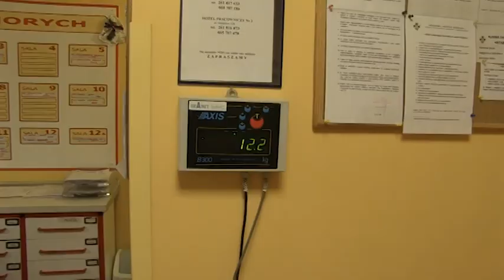Sala Operacyjna - Makabryczna skóra, część 2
Gdy Joanna miała 26 lat, zdiagnozowano u niej astmę. Odtąd przez półtorej dekady musiała przyjmować ogromne ilości leków sterydowych. Za ich sprawą kobieta przytyła aż do 145 kg. Ponadto w ciągu piętnastu lat przeszła kilka poważnych zabiegów chirurgicznych – m.in. operację pękniętego płuca oraz wszczepienie rozrusznika serca i usunięcie rozrusznika, gdy przestał działać. Rok po tym ostatnim zabiegu Joanna schudła 40 kg. Pozostały jej jednak fałdy skóry, które uniemożliwiają normalne funkcjonowanie. Nadmiar ciała m.in. naciska na przeponę i utrudnia oddychanie. Skóra kobiety jest także bardzo cienka i boleśnie pęka nawet przy delikatnym pociągnięciu. Joanna marzy o tym, by móc włożyć jeansy i pójść z mężem do kina czy na spacer z córkami. Do tej pory lekarze odmawiali jej pomocy – zagrożenie życia podczas operacji, którą musiałaby przejść, było zbyt duże. W końcu zdołała dotrzeć do odpowiedniego specjalisty.